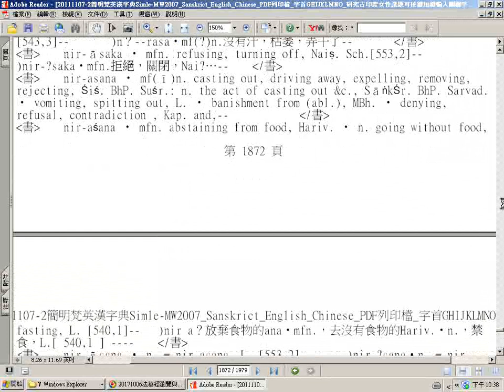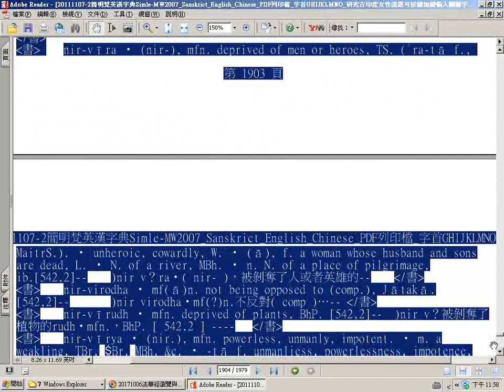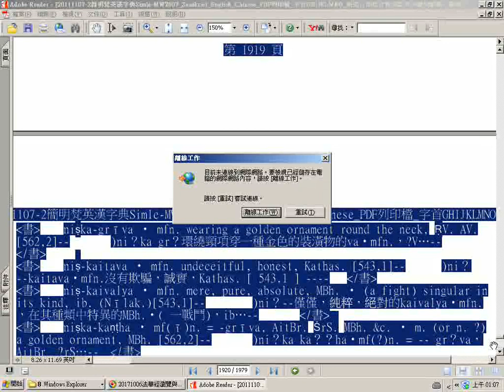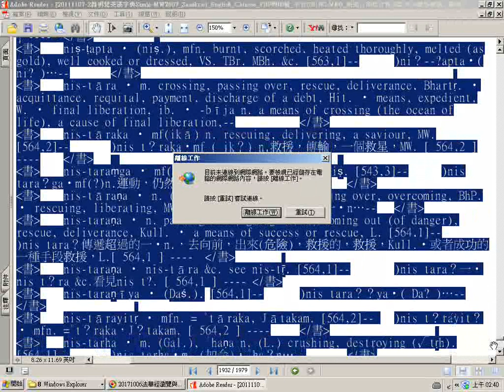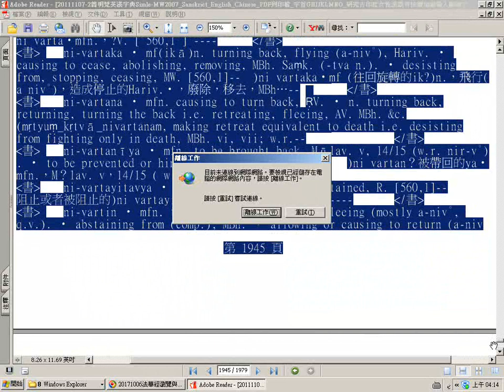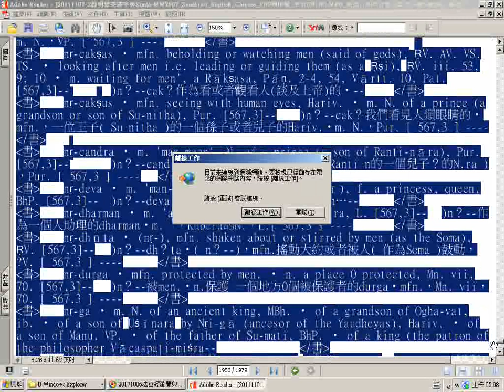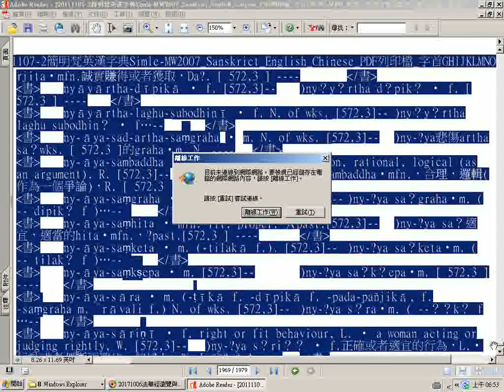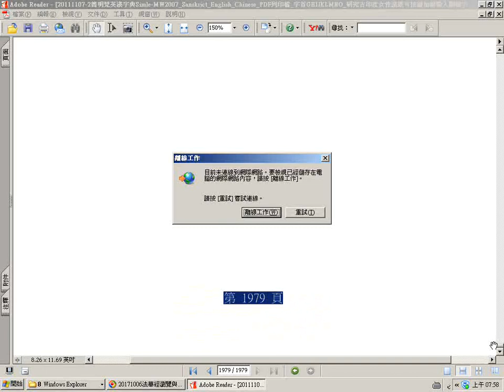瀏覽簡明梵英漢字典pdf檔(四之二)_06_字首N(-2)、O(英文字母排序)_p.1871至1979(END)_(p.1914~1979slowly)